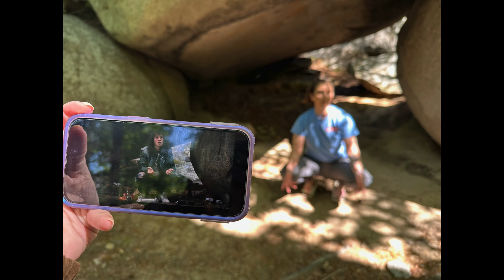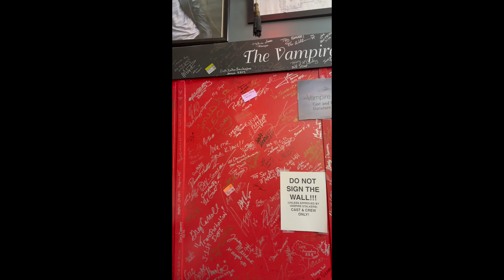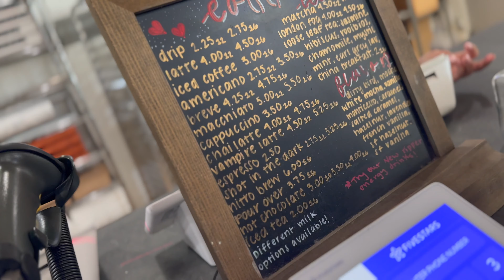Stranger Tripping: Playing the Part (The Finale)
In this final episode of our Stranger Things docuseries, we visit the Creel House, Hopper's Cabin, and "Benny's Burgers"/Dinner At Tiffany's.

Our North Carolina men met us for one last hurrah at the Creel House. We were also joined by Stranger Tours employee, Yazmeen. We took a bunch of photos and created a bunch of still unedited video content while at the Creel House. You can see one of our edited videos in my shorts!

El invited Yazmeen, and she joined us with Henry at Hopper's Cabin. Hopper's Cabin is now actually an escape room! But upon contacting them, we inquired about renting it out for a photoshoot instead and were able to do so. As it is an escape room, we were not allowed to film inside, but I made sure to include a couple pictures in the video!

We ended the night with dinner at what is "Benny's Burger's" in the Stranger Things series, sitting at the table Millie sat at in 2016. Our waitress may or may not of given us a Season 5 HINT!!! 🤐

The next day, we stopped by Covington Square to visit a couple more Doctor Sleep locations, as well as popular filming locations from shows such as The Vampire Diaries and The Legacies. We then teleported back to Florida.

I have to admit, I am humbled by how popular this docuseries was. I mean- 500 views on a 20 minute video? That is insane to me. Thank you to everybody who watched! We are super strange enthusiasts.

There is still SO MUCH content to come from this trip! These videos are truly only the beginning.